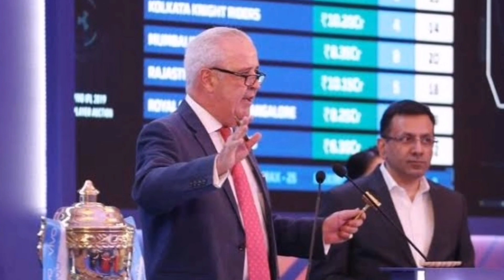Mega Auction - List of 20 Confirmed Released Players For the IPL 2022 Mega Auction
Watch The List of 20 Confirmed Released Players For the IPL 2022 Mega Auction.